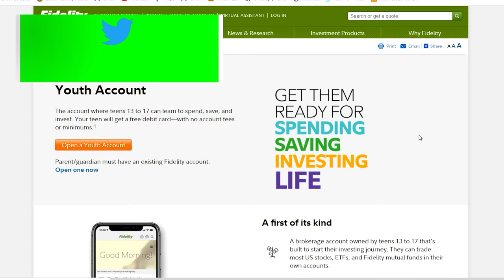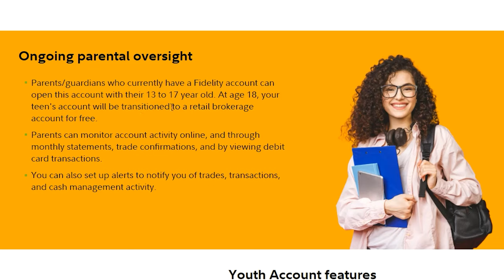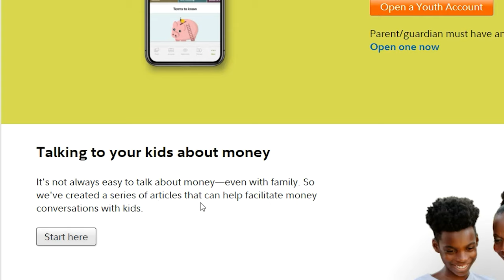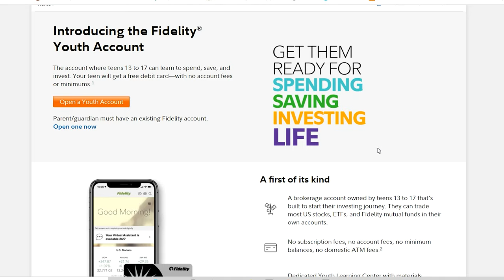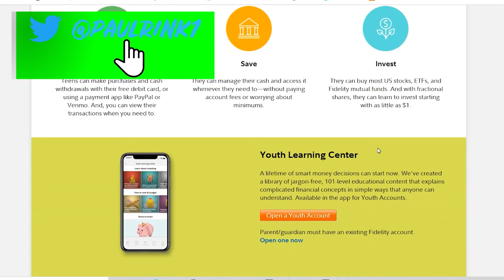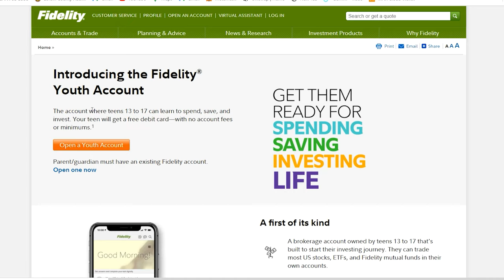Fidelity Youth Account/ Teens invest in the market/savings and debit card/brokerage for kids!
This video I cover fidelity brokerage accounts for teens, as you can get your child into investing at 13-17 years old.

*VOYAGER BROKERAGE
Use code ---QF2748 or this link to claim your BTC:
MAKE SURE TO USE ABOVE CODE TO GET YOUR FREE BITCOIN!

*  OUTLET FINANCE
Get $5 FREE for opening an Outlet account and depositing $100 or more, use the link bellow! current rate at time of video 9%A.P.Y.

*Abra
I've been using Abra to invest in cryptocurrencies. Curious?

*CELSIUS NETWORK
Get $40 in Bitcoin for opening a Celsius account and depositing $400 of digital assets.
PRO TIP: If you open a Voyager account using the referral link, hold your funds for the required time then use those same funds to transfer $400 of digital assets to Celsius earing you $65 of bitcoin using the same $400, also due to network fees you will need to transfer a little over $400 over to cover that and still make the requirements for the bonus, $410 to be safe. Last time I moved funds over it came out to $7.50 worth of bitcoin FYI.

*EXCEL SPREADSHEET
excel spreadsheet with all exchanges I have used, what I think of them, fees if any, interest bearing if any, and more!

*BEGGINERS GUIDE TO CRYPTO
List of must watch videos for newbies, as well as my most recommended youtubers in the crypto space to follow!

Link to my Facebook page (Give Yourself a Raise), with a more detailed breakdown of outlet finance!

to sign up for Crypto.com and we both get $25 USD :)

*Robinhood: Get a free stock valued up to $500 when you open an account and make a deposit!

*Webull: Get 2 free stocks one valued up to $1400 when opening an account and depositing $100 or more!

Feel free to leave comments or post on my Facebook page with ways I can improve for future videos as I would love to put out the best content I can.